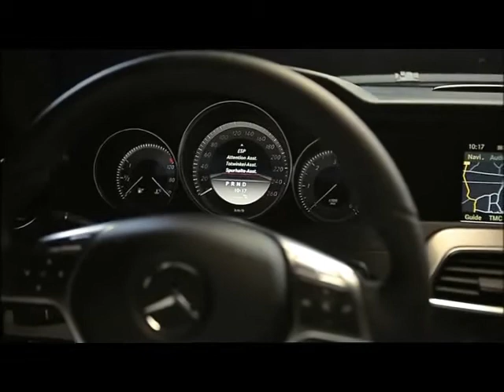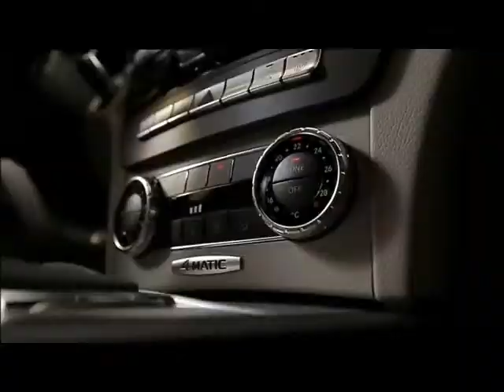Mercedes-Benz 2012 C-Class Facelift Special Trailer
C-Class 2012 BlueEFFICIENCY C250 Facelift - On The Road and Interior